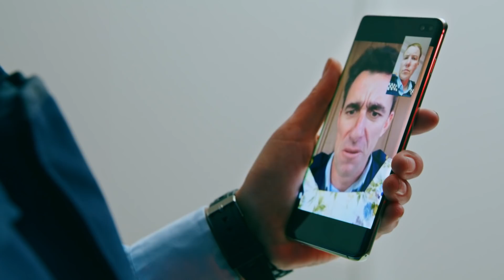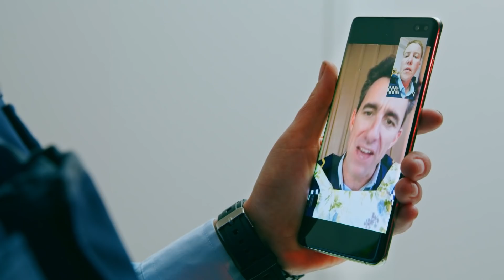Important COVID-19 messages from Wellington Paranormal: Ep 7 - TEN-FIVE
Paranormal monster in the house? Run out of pasta? O’Leary takes Minogue through when to call or go online to contact the Police. The actual Police.

Call 111 in an emergency and use 105.police.govt.nz to report non-emergency situations.